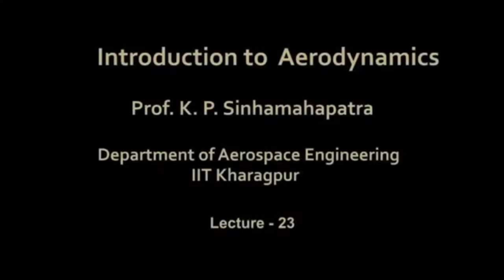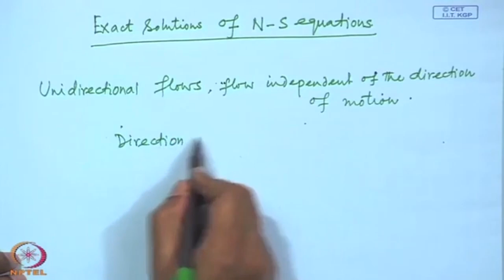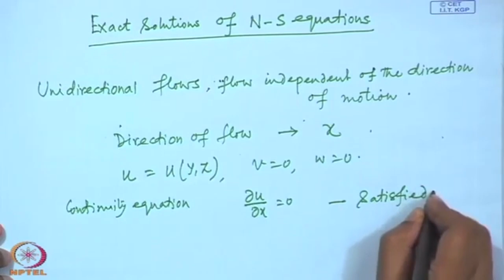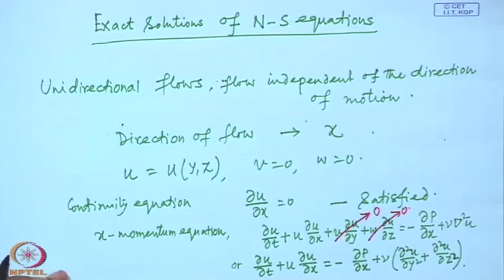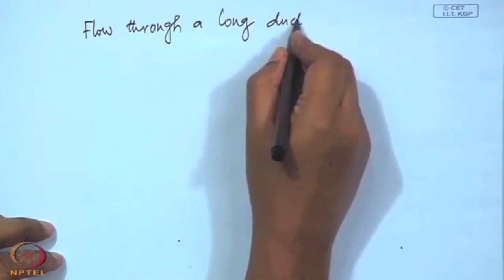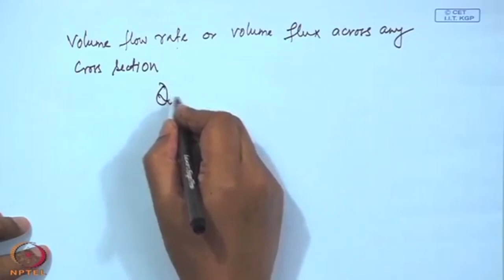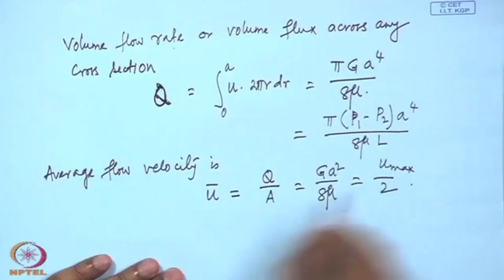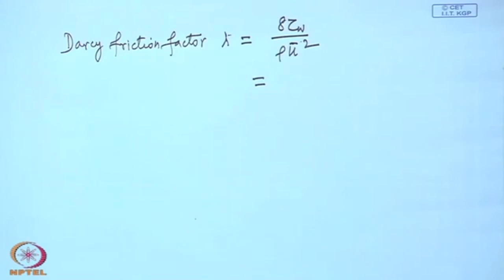Lec 23: Exact Solution for Simple Problems